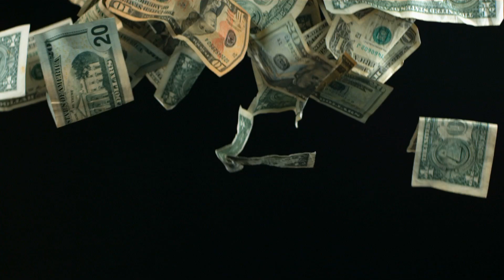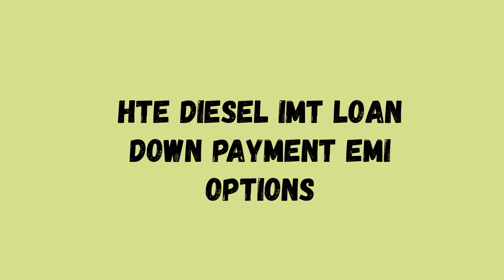KIA SELTOS 2024 | 1 लाख डाउन पेमेंट पर इस किलर लुक वाली कार को घर लाये | अभी जानिए monthly EMI